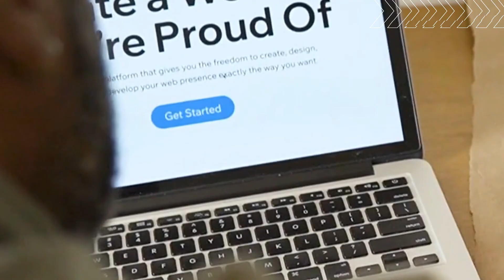Episode #9 Which Plan Should You Introduce Stochastic Scheduling Into?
In talking about the "how" of stochastic scheduling, an obvious question is "I have mine plans from daily through to life of mine, which one should I start stochastic scheduling on first?". This episode tackles that question.